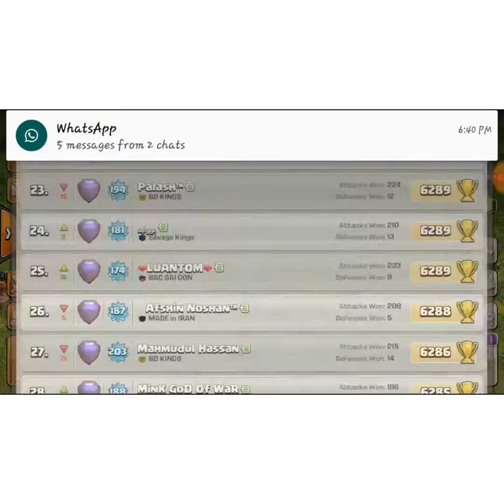How to grow our clan in 10 days